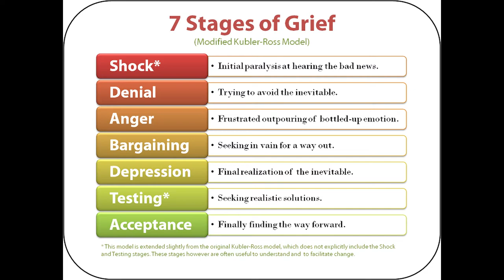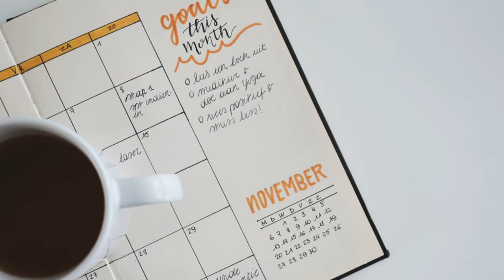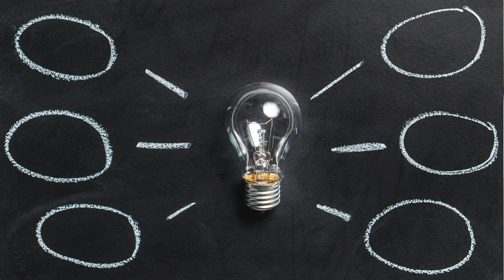7 Ways You Can Move Forward In Times of Uncertainty in the Meetings Industry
Friends, whether an eventprofs or a hotelprofs, your life has been turned upside down over the last few weeks with covid19. I have run the gamut of emotions the last few weeks, but I’m finding solace in the belief that it will be ok.

Are you needing some encouragement or advice today on how to move forward during this time of uncertainty?